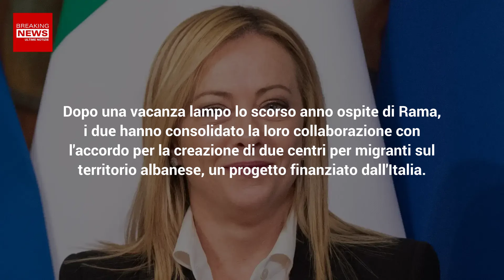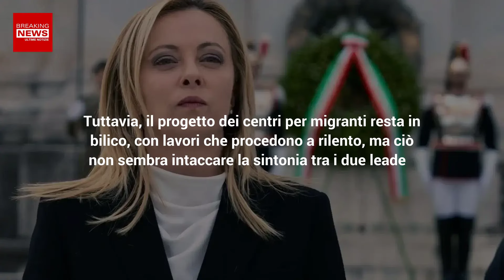Meloni Compra Villa In Albania: Ecco Quanto L'Ha Pagata!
Giorgia Meloni ha acquistato una villa in Albania. Ma quanto l'ha pagata? Ecco di che cifra si parla!